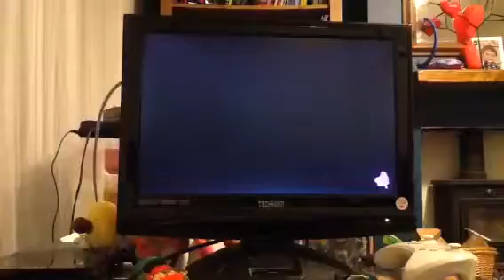Splatoon- the every weapon challenge part 5